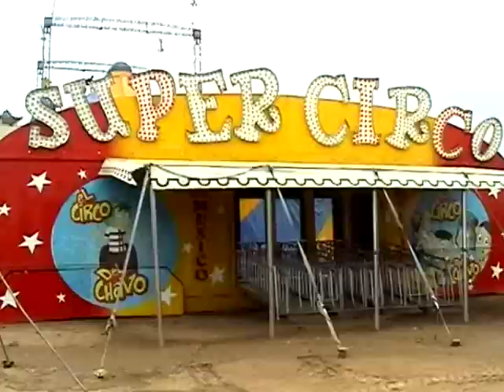DESDE EL PASADO SABADO EL CIRCO DE MEXICO ESTA EN CUMANA PARA DIVERTIR A GRANDES Y CHICOS